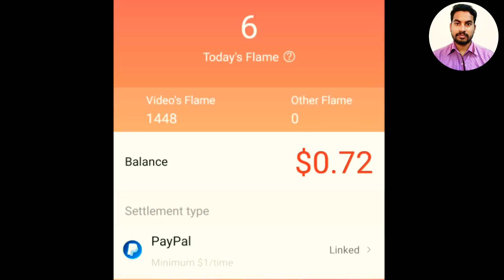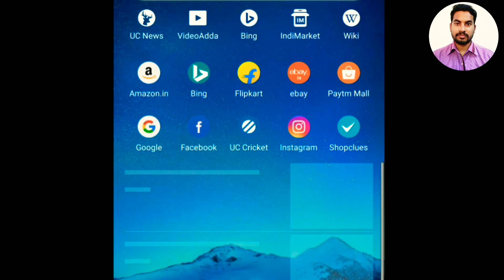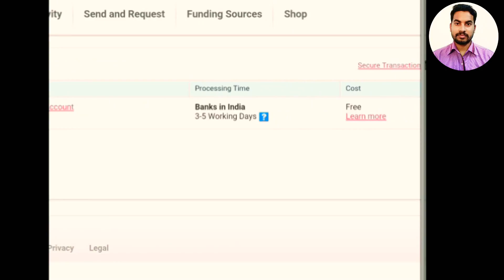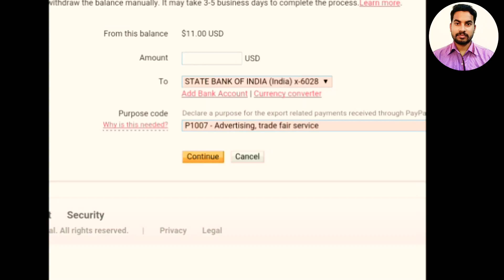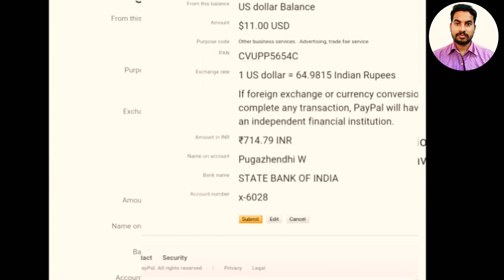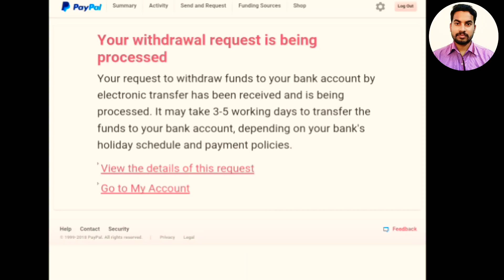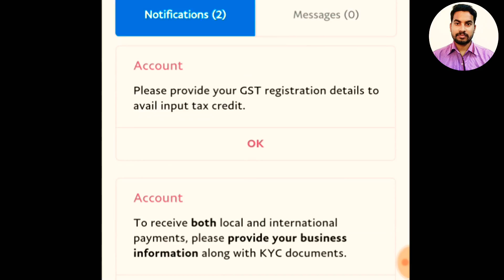பணம் மாற்றுவது எப்படி ? Hypstar To Paypal into Bank Transfer Money with Live Proof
Vigo Video To Paypal into Bank Transfer Money with Live Proof | Pugazhendhi Wilson

How to use hypstar app and earn money in tamil,

Transfer Money from Vigo video ( Hypstar ) to PAYPAL by Android 100% proof within 2 minutes in tamil,

how to transfer money in Hypstar.

How to use VIGO VIDEO  money?

Vigo Video Earn Doller Transfer To PayPal Account Really Full Process
INTERNET TIPS in TAMIL.

How to Withdraw Vigo Video money to PayPal 2018 explain in tamil tips by pugazhendhi wilson.

In this video you will learn why Vigo Video not transfer money to paypal.

Vigo Video is called  Hypstar Withdrawal Failed Solution Successful Transfer Money Paypal.

How To Make To Make PayPal Account In India Tamil Easy Step By Steps.

By
PUGAZHENDHI WILSON

Hack Hypster 100% real trick .